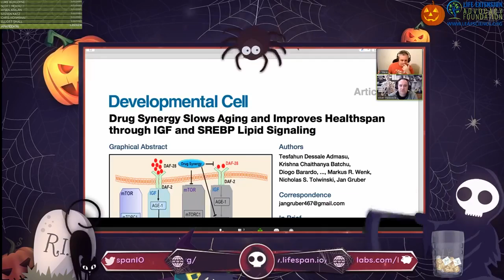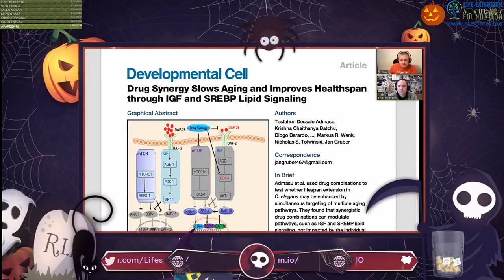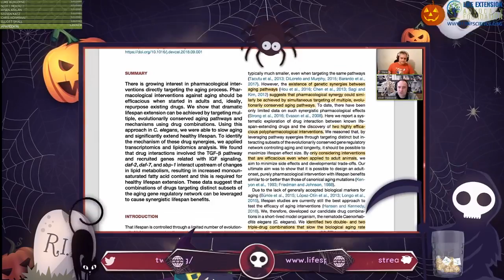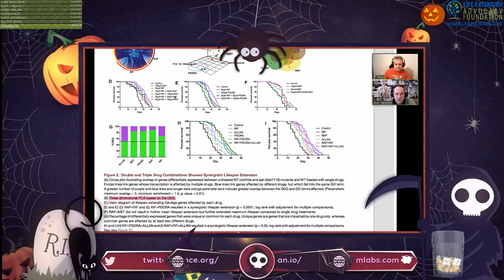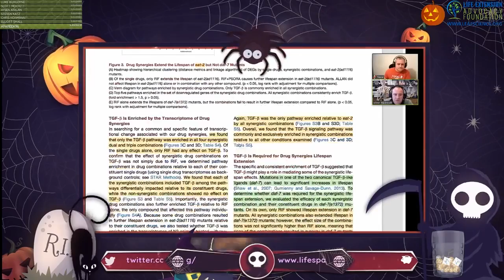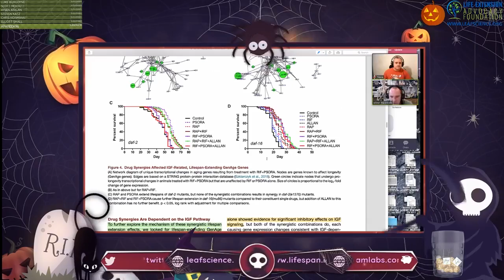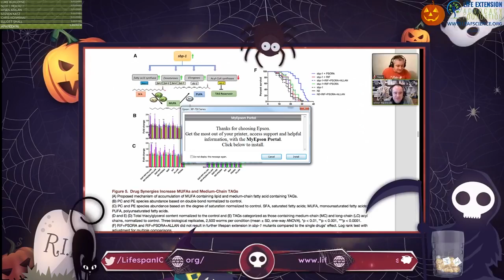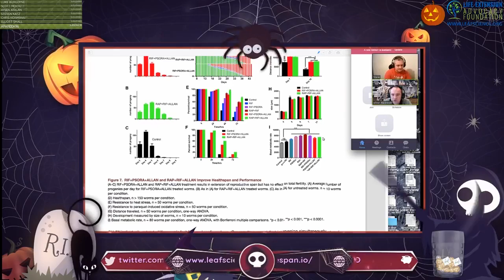Journal Club October 2018 - TGFβ and IGF Signaling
Dr. Oliver Medvedik hosts the October 2018 edition of Journal Club, our monthly livestreamed event where we review and discuss the latest scientific research publications relating to life extension and aging.

In this Halloween special, we discuss a drug cocktail that has dramatically increased the lifespan of model organisms through TGFβ and IGF signaling.